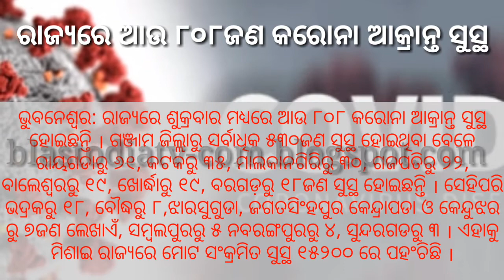ଆଜି ୨୫ଜୁଲାଇ୨୦୨ର ମୁଖ୍ୟ ଖବର//Today 25july2020 head lines